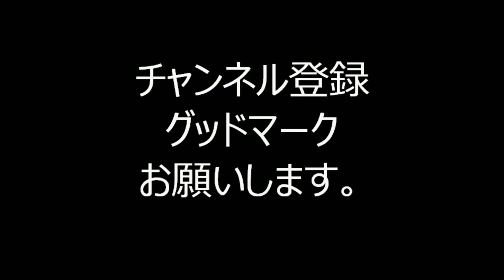2018年 三社祭 二ノ宮渡御②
平成30年三社祭　二ノ宮渡御の風景です。
 中村会や、丸金高橋組の渡御が見どころです。

おすすめ動画リンク集